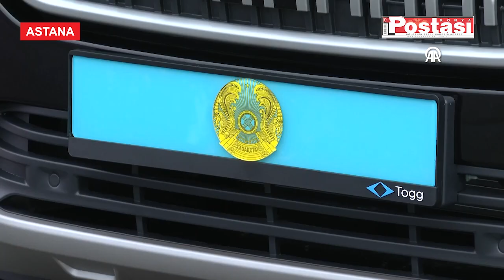Cumhurbaşkanı Erdoğan, Kazakistan Cumhurbaşkanı Tokayev'e Togg hediye etti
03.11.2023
Cumhurbaşkanı Recep Tayyip Erdoğan, Kazakistan Cumhurbaşkanı Kasım Cömert Tokayev'e, Türkiye'nin yerli otomobili Togg'u hediye etti.